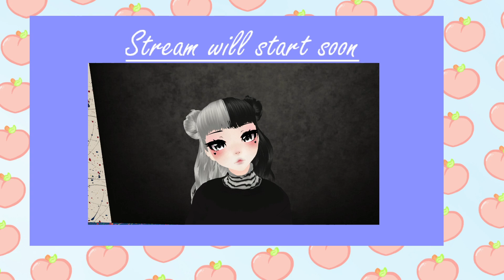143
i stream Monday, Tuesday, Wednesday, Thursday, and  Sunday come join us for tons of laughs :3